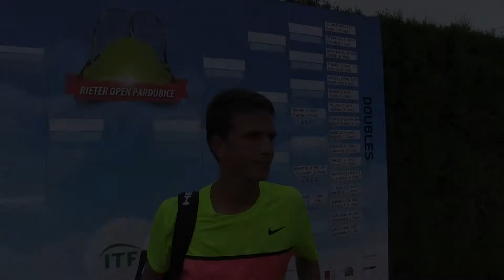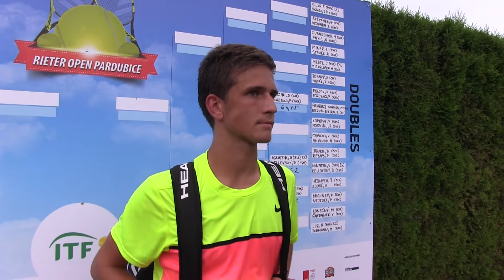Vít Kopřiva po prohře v prvním kole na turnaji Futures v Pardubicích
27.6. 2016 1. kolo turnaje Futures Pardubice 2016: Marcelo Zormann - Vít Kopřiva 6:4, 7:5